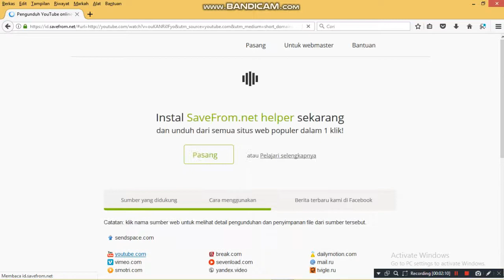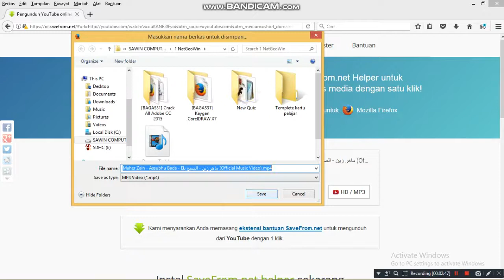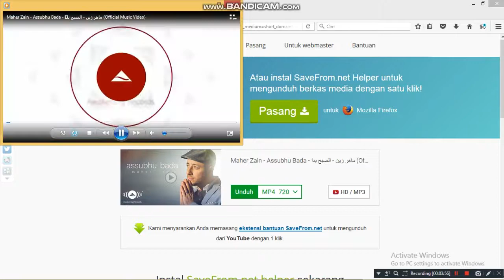Cara Mudah Download Video Youtube Tanpa Software, Cukup Ketik SS saja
Banyak video  yang bermanfaat di Youtube. Terutama berbagai tutorial tentang sesuatu yang baru atau tutorial berbagai macam karya seperti masak, kerajinan, teknologi dan lainnya.

Namun ada beberapa diantara kita yang belum mengetahui cara mendownloadnya. Disini saya mencoba berbagi trik  untuk mudah mendownload /unduh video di Youtube semudah mengetik dua huruf, dan nanti akan diarahakan ke situs id.savefrom.net